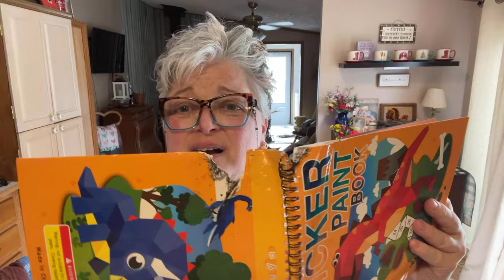Temu haul! Bags for kids, jewelry boxes, storage boxes, sewing kit! And much more - don’t miss this